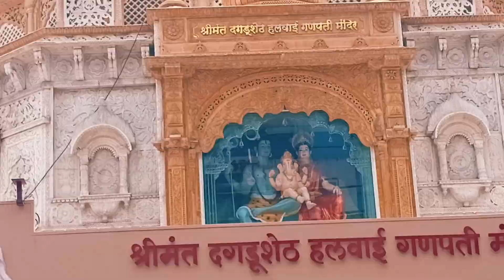Shaniwar Wada Pune | Horror Story in Hindi | Khooni Monday E13🔥🔥🔥